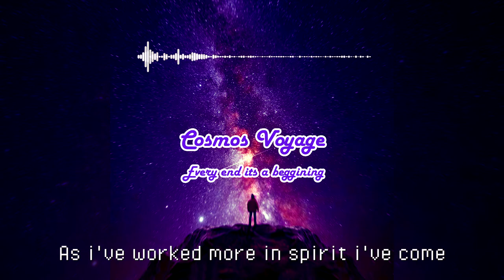Cosmos Voyage - 08 Finale (Every end its a beggining)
Even the death of a star can be the beggining of another universe.